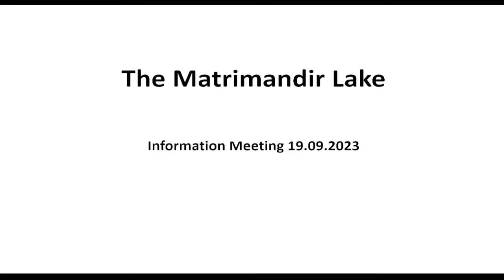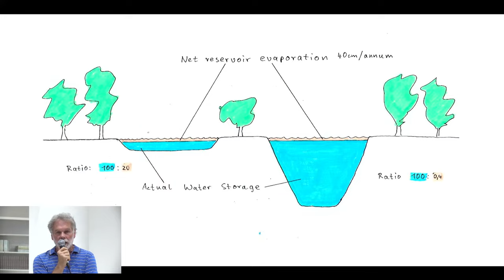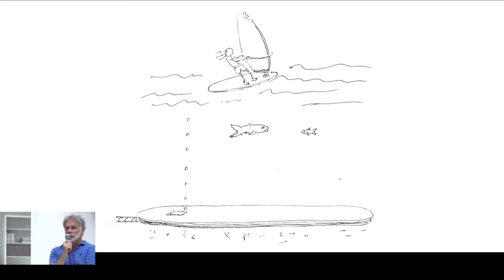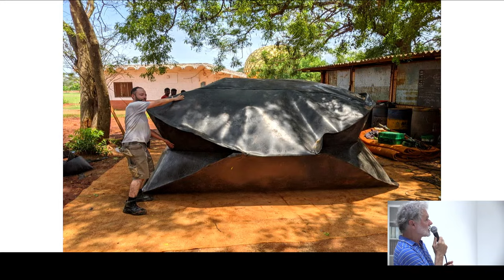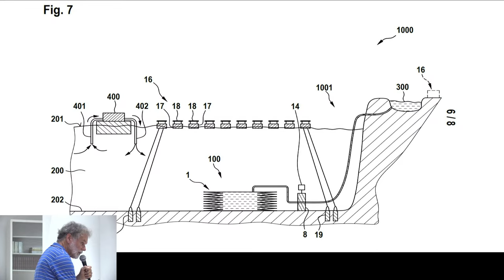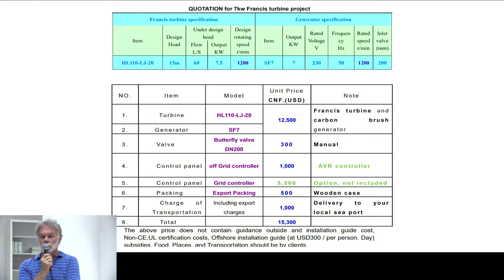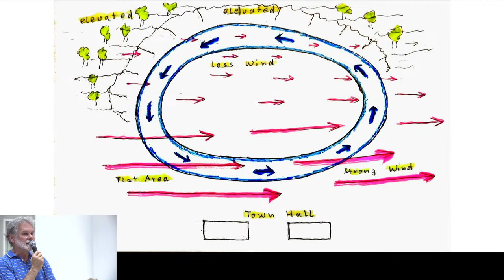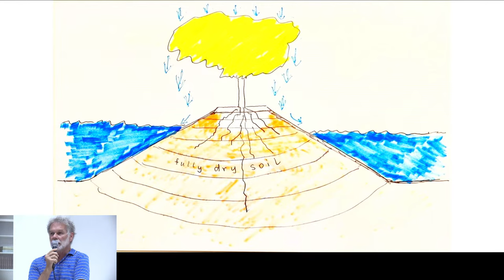Matrimandir lake - Information meeting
Savitri Bhavan Tuesday 19th of September 5.30 p.m.

From Varuna and Lake team:
With the construction of the first section of the Matrimandir Lake, not only the lake itself started manifesting, but also some new technical possibilities came to light of which we had not thought before. The concept of making use of the Matrimandir Lake in very concrete and practical terms, for both the Auroville’s water-management as also for Auroville’s electricity-system, is taking concrete shapes.
We would like to share with you the concept of an under-water-cushion, made out of HDPE-foil, which we have constructed and which will be connected now to the Auroville-water-system as drinking-water-storage for Auroville.

Also the first uphill-hydro-power-storage using the Matrimandir lake as lower water-reservoir will be commissioned soon. We are presently importing the turbine.
Along with informing about the new technical features, we of course would like to point out again the importance of Mother’s concept of the Matrimandir Lake and answer any questions, as far as we are able to. We would like the community to be up to date and informed with our work and targets.
So please come if you find the time, we are looking forward to meet you!